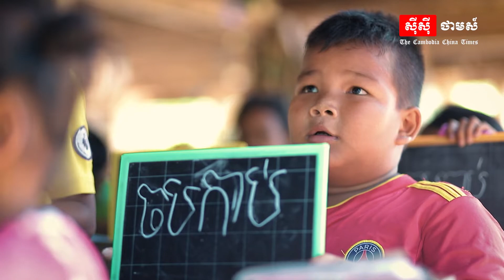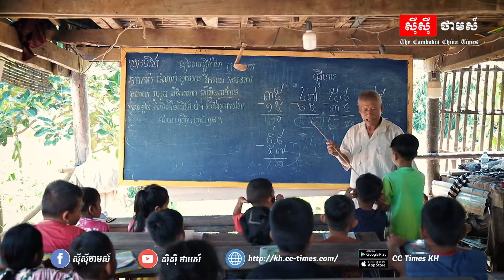លោកតា គង់ យូ អាយុ៧៤ឆ្នាំ លះបង់ពេល៤៣ឆ្នាំក្នុងជីវិតបង្រៀនក្មេងៗដោយមិនគិតថ្លៃ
លោកតា គង់ យូ អាយុ៧៤ឆ្នាំ បានលះបង់អាយុ៤៣ឆ្នាំ ក្នុងជីវិតរបស់គាត់ ដើម្បីបង្រៀនកូនៗនៅឃុំក្អមសំណ ស្រុកលើកដែក ខេត្តកណ្តាល ដោយមិនគិតថ្លៃ ព្រោះគាត់ចង់ឃើញពួកគាត់ចេះអក្សរ និងអប់រំ។